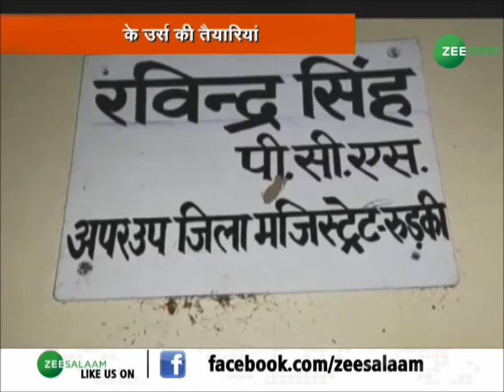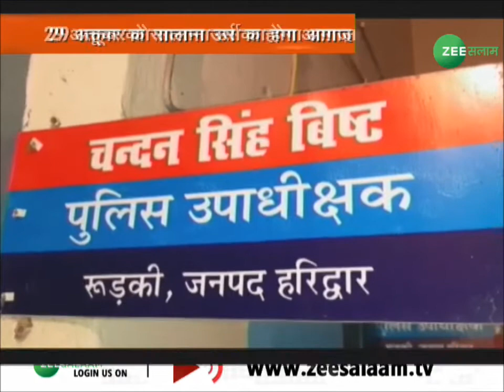प्रयागराज में हुनर हाट का इनेकाद l Seg-4 l Special Bulletin@4 | Zee Salaam | 23-10-2019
प्रयागराज में हुनर हाट का इनेकाद